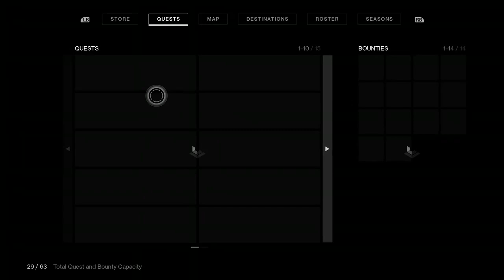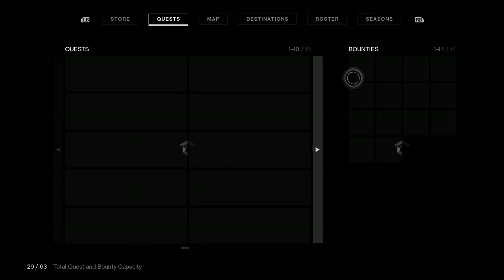July 10 2020 Dungeon Protocols Destiny 2 clan night Fridays 8:30-10:30 pm pst